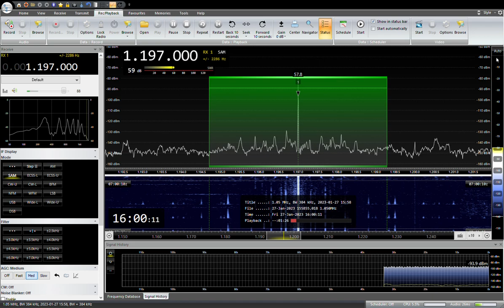1197KHz STV Radio Asahikawa ,Enbetsu, Wkkanai,Nayoro,Rumoi 2023/ 01/ 27 15: 59 JST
STVラジオ　旭川,遠別、稚内、名寄、留萌中継局　 札幌時計台の鐘が午後4時をお知らせします。
RX:AIRSPY HF+ Discovery
ANT:303WA-2 , ATU ELEMENT,YOULOOP,  TDF, MLA, ALAM
QTH:SAITAMA JAPAN